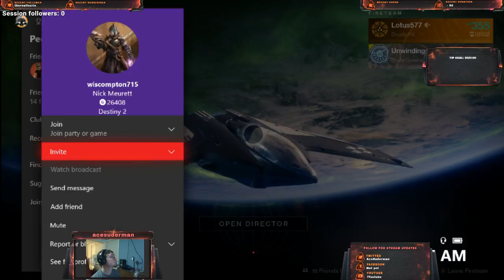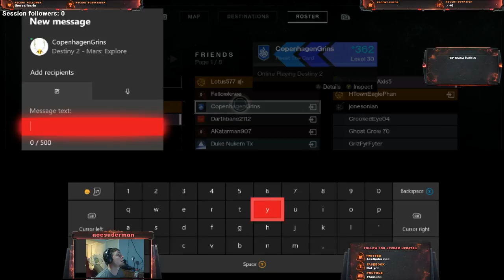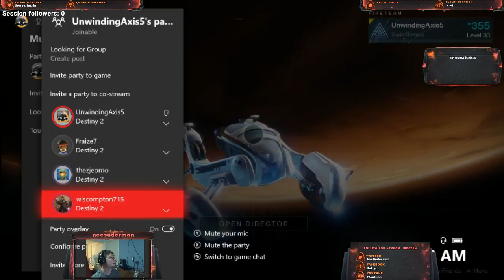Ironbanner and Comp plays getting my butt handed to me on a silver platter